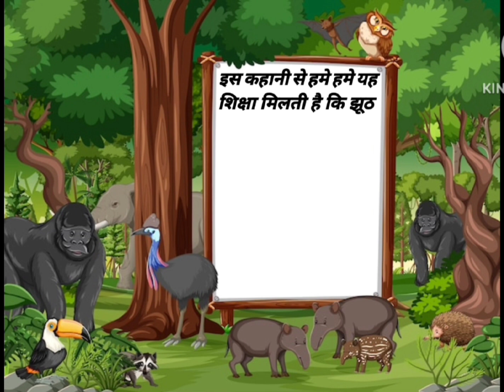tota aur kabutar story।tota aur kabutar ki kahani ।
Hello dosto,

स्वागत है आपका cartoon kids Chanel में दोस्तो आपको मेरे इस चैनल में cartoon video, cartoon kahaniya देखने को मिलेंगे।
आज के इस video में हमने एक झूठे तोते और एक सुंदर कबूतर की कहानी दिखाया है। जिसमें कबूतर सभी से हमेशा झूठ बोलता था और बड़ी बड़ी डींगे मारता था। जिसके कारण उसका आखिर में क्या हाल हुआ। इसलिए हमेशा सच बोलना चाहिए क्योंकि सच जैसा भी हो हमेशा खुश देता है।

tota aur kabutar
तोता और कबूतर की कहानी
तोता और कबूतर
तोता और कबूतर की
तोता और कबूतर की कहानियां
tota aur kabootar ki kahani
kabutar aur tota ki ladai
kabutar aur tota ki video
kabutar aur tota ka chitra
khwab mein kabootar aur tota dekhna
kabutar aur tota ki kahani
kabutar aur tota pakadne ka tarika
कबूतर और तोता की कहानी
कबूतर और मिट्ठू की कहानी
ek tota ek kabutar hai
कबूतर और तोता
तोता कबूतर की कहानी
तोता कबूतर कहानी
तोता कबूतर का वीडियो
तोता कबूतर चिड़िया की कहानी
चिड़िया कबूतर का कहानी
कबूतर पक्षी की कहानी
tota kabutar mein
तोता कबूतर वाला
तोता कविता वीडियो